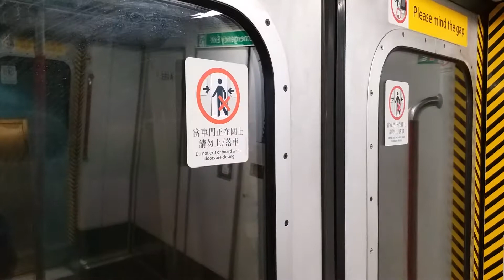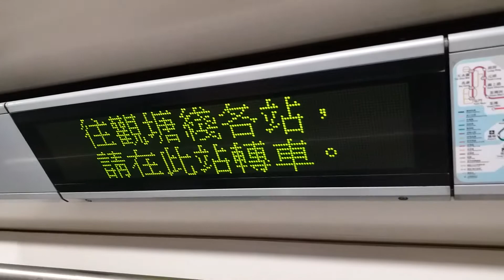(鬼殺傳媒)港鐵TKL M-train A185 寶琳至調景嶺(超強剎車鬼叫行車片段)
23-10-17(一)車序:023
A185殺鬼喺坑口殺車嗰刻，嗰D鬼叫殺晒出來